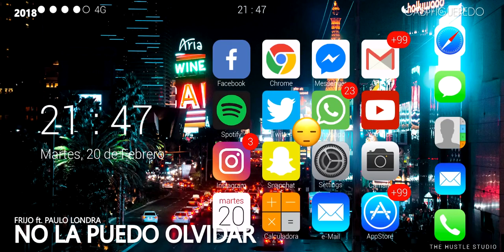Paulo Londra - Evolución Musical (2017 "Relax" - 2021 "Guarda Que Voy")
Evolución musical del artista argentino @PauloLondra. Veremos una pequeña compilación de sus trabajos musicales, partiendo desde "Relax", en 2017, pasando por su última canción publicada, "Party" en 2019, hasta un reciente video titulado "Guarda que voy" (vía Instagram, @paulolondra).

00:00 2017
Relax - Paulo Londra
Astral Remix - Duki ft. Paulo Londra, Wolf, Sync
Confiado y tranquilo - Paulo Londra
Fresh & Flex - Paulo Londra ft. Alan, Biblo
Trvmpa - Frijo ft. Paulo Londra
Me tiene mal - Paulo Londra
Luna llena - Paulo Londra
Por lo mío - Paulo Londra
Cámara lenta - Paulo Londra
Está bien - Paulo Londra ft. Frijo
Ni de aquí, ni de allá - El Parcerito ft. Paulo Londra
En busca de verdes - Frijo ft. Paulo Londra, Big Soto, Trainer
Sale el sol - Kodigo ft. Paulo Londra
Química Remix - Kodigo ft. Paulo Londra, Shyno, Milo
Condenado para el millón - Paulo Londra

02:05 2018
MVP Remix - EasyKid ft. Drefquila, Paulo Londra, Trainer
Nena maldición - Paulo Londra ft. Lenny Tavarez
No la puedo olvidar - Frijo ft. Paulo Londra
Te amo - Piso 21 ft. Paulo Londra
Noche complicada - Frijo ft. Paulo Londra
Dímelo - Paulo Londra
Chica Paranormal - Paulo Londra
Cuando te besé - Becky G ft. Paulo Londra
Adan y Eva - Paulo Londra

03:38 2019
Forever alone - Paulo Londra
Tal Vez - Paulo Londra
Sólo pienso en ti - Paulo Londra ft. De La Ghetto, Justin Quiles
Nothing on You - Ed Sheeran ft. Paulo Londra, Dave
Party - Paulo Londra ft. A Boogie Wit da Hoodie
Freestyle en Instagram
Preview de canción
Preview de canción con LIT killah y Big One

07:44 2020
So fresh (acústico) - Paulo Londra
Freestyle en live de Instagram
Canciones filtradas en live de Instagram (1. ft Juanca)
TaTeEnCasa - Paulo Londra en Instagram
Freestyle en Instagram
Pa los míos - Paulo Londra en Instagram

09:32 2021
Guarda que voy - Paulo Londra en Instagram